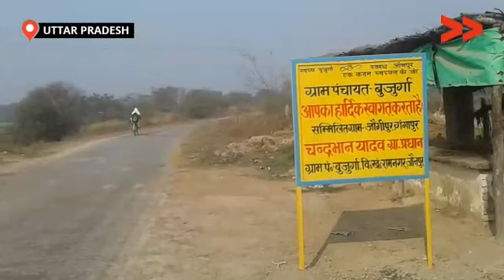बिजली कनेक्शन गायब, अँधेरे में मुसहर बस्ती | Musahar Basti has no Access to Electricity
सौभाग्य योजना के तहत सभी गांवो का विद्दुतीय करण हो जाना चाहिए था। परन्तु जौनपुर जनपद रामनगर ब्लॉग के बुजुर्गा गांव के मुसहर बस्ती में विजली  कनेक्शन व खम्भा नहीं होने से बट्टर वनवासी सहित दस परिवारों के  50 लोगों को काफी समस्या हो रही है।

Community Correspondent Usha Patel reports from Jaunpur, Uttar Pradesh for Video Volunteers.

Video Volunteers Community Correspondents come from marginalised communities in India and produce videos on unreported stories. They give the hyperlocal context to global human rights and development challenges.

Take action for a more just global media by sharing their videos and joining in their call for change. Video Volunteers is a community media organisation which has directly impacted the lives of more than 4 million people in India by initiating and sustaining a community media movement - empowering people by amplifying their voices.

Watch and read more ’news by those who live it’ please, support community media!